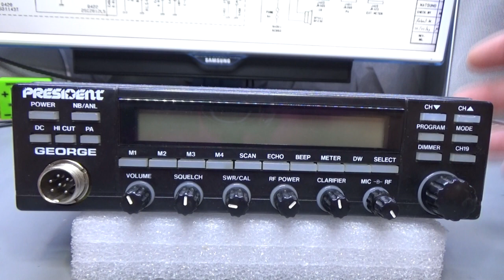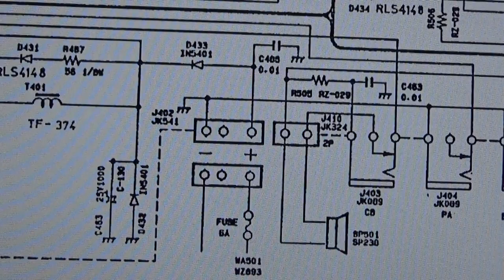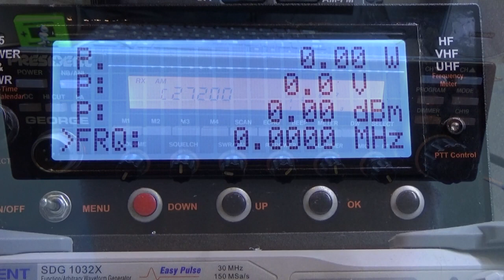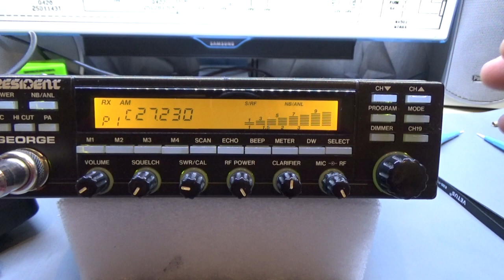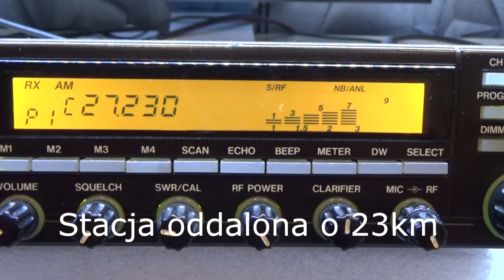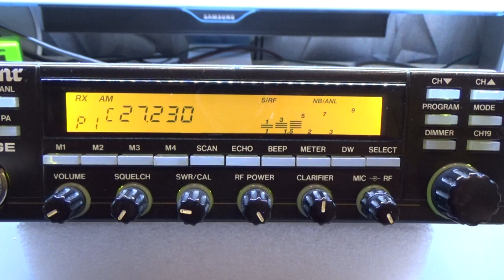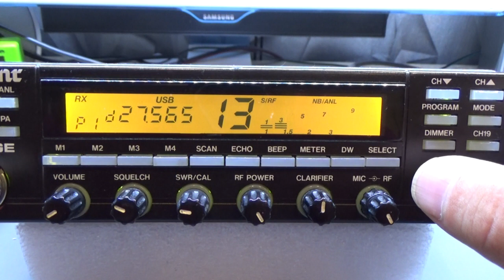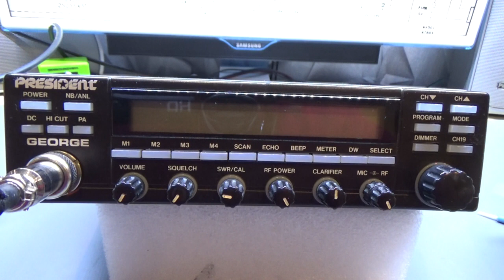CB President George Martwy